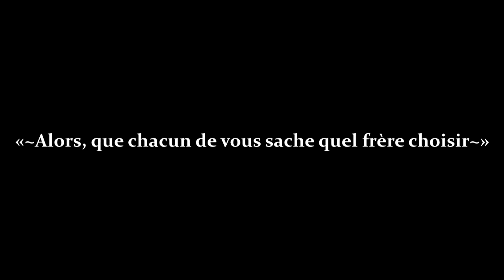Le meilleur des 3 frères - Hadith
D'après un hadith rapporté par Aïcha, qu'Allah l'agrée :

L'exemple des relations de l'un d'entre vous entre son argent, sa famille et son action est semblable à un homme mourant ayant 3 frères.

Il appela son frère qui représente sa richesse.
Il lui dit : "toi que j'ai toujours favorisé, que peux-tu faire pour moi maintenant ?"
Son frère lui répondit : "Je ne peux rien faire car je ne peux être à ton service que si tu es vivant. Et quand tu mourras, tu prendras une direction et moi une autre. Et ce sont d'autres qui en profiteront."
Celui-là est son frère qui représente sa richesse. Alors, qu'en pensez-vous ?

Puis il dit à son frère qui représente sa famille :
"Et toi ? Je t'ai toujours bien traité. Alors peux-tu m'être utile maintenant ?"
Il répondit : "Mon ultime aide : te soigner, t'entretenir, être à ton service. Et une fois mort, je vais te laver, te parfumer, te mettre en linceul, te transporter avec ceux qui vont te transporter et te poser durant le cortège mortuaire. Puis je t'abandonnerai pour retourner chez moi. Et si l'Homme me questionne sur ta vie, j'en ferai des éloges."
Celui-là est son frère qui représente sa famille. Alors, qu'en pensez-vous ?

Puis il dit à son frère qui représente ses actions :
"Toi que j'ai toujours négligé, alors quoi de bon pour moi dans l'état où je suis ?"
Le frère lui dit :"
"Moi ? Je serai ton compagnon durant le cortège mortuaire. Ton compagnon dans ta tombe afin que tu ne t'ennuies point. Je serai ta défense dans ton linceul et ta force pour repousser tes pêchés."
Celui-là est son frère qui représente son action. Alors qu'en pensez-vous ?

"Alors que chacun de vous sache quel frère choisir."

D'après un hadith rapporté par :

Al Bazâr dans son mousnad (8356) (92:15)
Al Matâlib al'âliyah, ibn Hajar (197:13)
Al Haythamî dans son Maja' al-Zawâid
et Manba' al-Fawâid (252:10)

Narration : Mohamed Khattabi

Détails du projet, présentation de l'association et différents moyens de paiement afin de faire avancer la construction du futur centre Aïcha de Montpellier

N'hésitez pas à nous rendre visite au 4832, rue de la Jeune Parque à Montpellier.

Pour participer par chèque ou espèces, veuillez directement passer à la mosquée. Que notre Seigneur vous récompense.